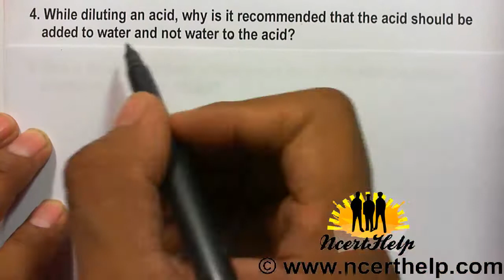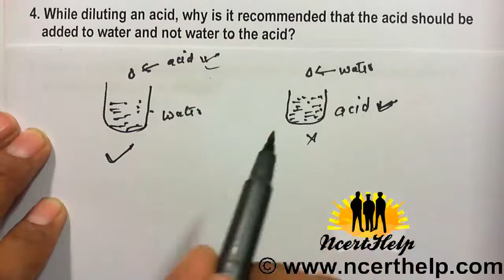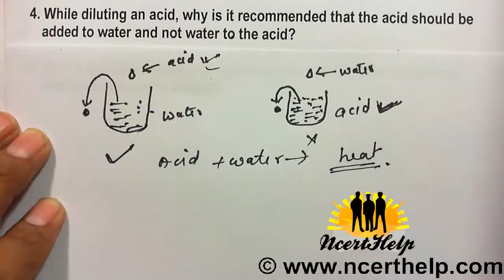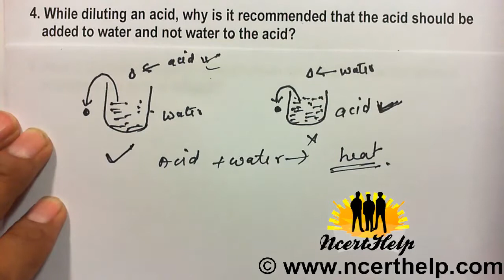2504 cbse class 10 chemistry chapter 2 While diluting an acid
Class 10 Science chapter 2 Acids, bases and salts CBSE ncert solutions